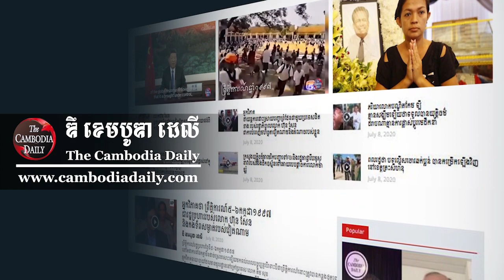តុលាការកំពូលបដិសេធ​មិនដោះលែងកញ្ញា សេង ធារី ឲ្យមានសេរីភាព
តុលាការកំពូលសម្រេចបដិសេធ​មិនដោះលែងកញ្ញា សេង ធារី ឲ្យមានសេរីភាព ដោយសំអាងថា បើធ្វើការដោះលែងកញ្ញា រូបនេះវា​​អាចបង្កចលាចក្នុងសង្គម និងប៉ះពាល់ដល់សណ្ដាប់ធ្នាប់សាធារណៈ ដោយ​តម្កល់​ការសម្រេច របស់សាលាឧទ្ធរណ៍រាជធានីភ្នំពេញ ជារឿងត្រឹមត្រូវ​។